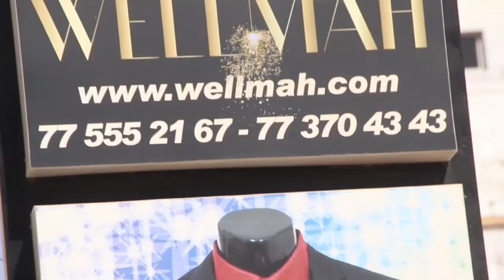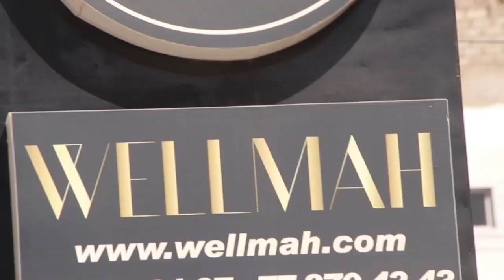🛑Urgent -Lac 2 prend la défense de Balla Gaye : "lign koy wakh dafma méti, nagn bayi di..."